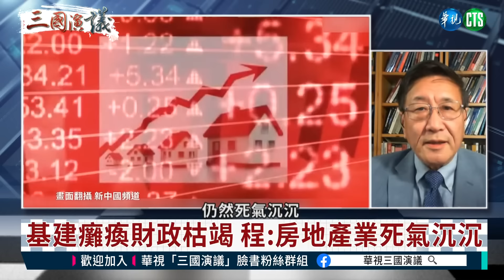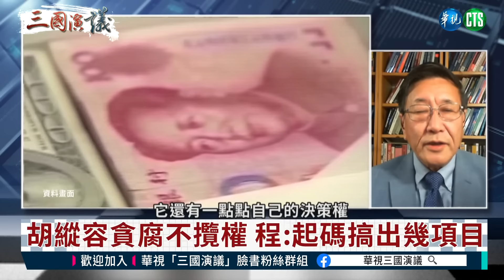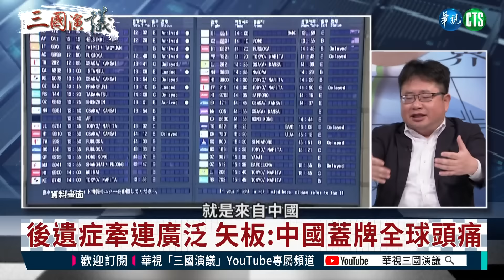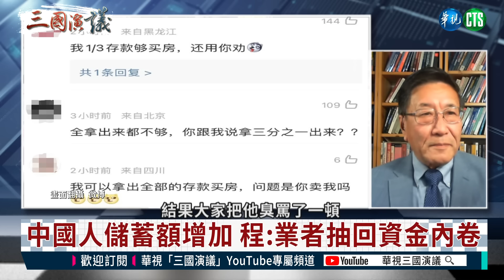為何中國經濟殭屍化 習近平救得回來嗎？｜程曉農 矢板明夫 汪浩｜@華視三國演議｜20230128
中國經濟學家魏加寧在中國金融安全論壇發言，指稱中國經濟面臨殭屍化風險，包括內外市場、國企、民企、銀行、央行、中央地方財政、防疫等等，幾乎全面「殭屍化」。學者程曉農並不認同中國陷於「殭屍治國」，而是因為獨裁專制、導致整個國家機器失靈，經濟瀕臨崩潰！精彩訪談內容，請鎖定@華視三國演議！

本集來賓：程曉農
主持人：汪浩
以上言論不代表本台立場

首播 周一、周二 06:00

首播 周六、周日21:00
重播 周日、周一02:00

周六、周日 晚間09:00 首映

"歡迎大家訂閱子頻道"
"觀看一刀不剪完整版"